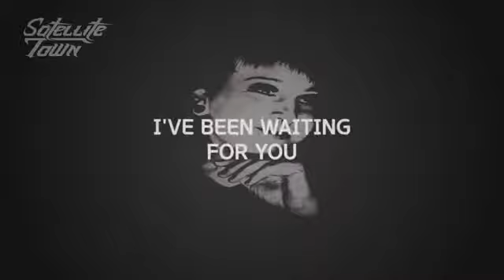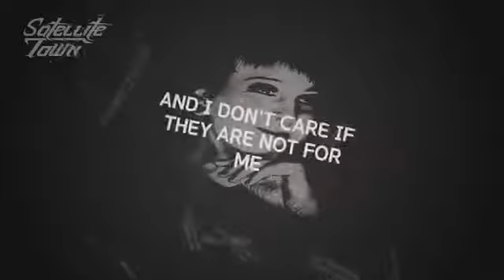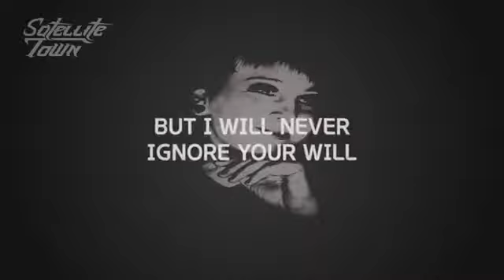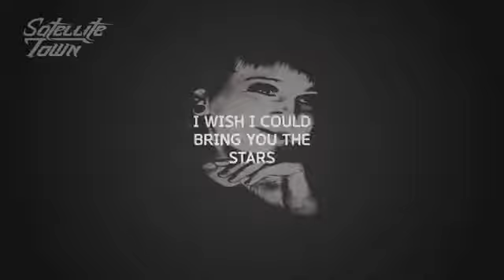Satellite Town - Desire Of My World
A Magyar kevésbé ismert Rockzenekarok támogatására létrehozott Youtube csatorna. A csatornán feltöltött videók a zenekar engedélyével kerültek feltöltésre!

A Satellite Town egy 2013 óta fennálló szerzőpáros formáció, melyet Mazán Attila és Zsoldos Ádám alkot. Első zenei anyagunk –amely 3 dalt foglalt magába- 2014-ben debütált The Greatest Show címmel, ami után nem sokkal el is kezdtünk dolgozni első nagylemezünkön. Az idén télen megjelenő Fragments című lemez több „háromperces” gondolatot foglal össze, egy egységgé téve azt. Kifejező, érzelmes, de mégis pörgős, leginkább talán indie rock-ként definiálható zene az, amit alkotunk. Nincsenek elvárások, nincsenek korlátok; alkotunk és megújulunk. Ez a Satellite Town.

Dalszöveg:
A smile from you
makes me know

It was an average day
when everything happened as usual
but I knew something was unusual
I was staring at the distance
as if nothing could be more interesting
then suddenly I glimpsed something impressive

and right that moment I knew
that…

YOU are the desire of my world
grab me and kiss me to feel
that you are really real!
I wish I could bring you the stars
to make them shine for us

All the things you say
all the moves you make
I love them in every possible way
and I don’t care if they’re not for me

Take my hands and bring me back my trust,
it doesn’t even matter what I’ve lost
coz i know the real meaning
of exuberant feelings

so do you hear?
so do you feel?
oh do you understand me?

I’ll make them shine for us even if we have our darkest days
Apocalypse or war can come but I will never ignore your will

I see you’re so beautiful
maybe that’s not even true

You’re the desire of my world
You’re the desire…